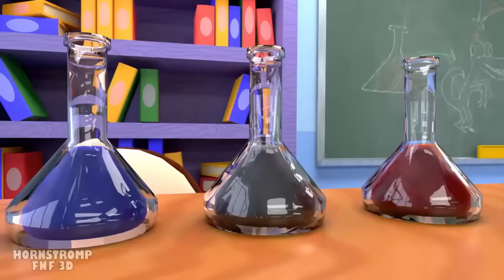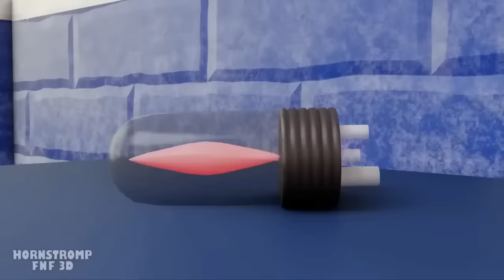BLEU et BOXY BOO à l'école ? Poppy Playtime Vs Rainbow Friends - Animation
C'EST L'HEURE D'ALLER EN CLASSE ! 📚🎒 Tous les enfants sont à l'école et ont leur cours de chimie, ils doivent se concentrer pour créer un AMI PLUME, 🌈 ils doivent mélanger les positions pour donner vie à ORANGE, 🔬🧪 mais UPS ! 💥🤯 hey tout va mal, le méchant RED va les embêter,😡👨🔬 il a même créé un méchant ORANGE, regardez toutes les créations des enfants en classe, nous avons même des invités spéciaux comme SONIC & AMONG US. 📖🏫 Appuyez sur le bouton LIKE ci-dessous et commentez votre création préférée.

Animation originale de Hornstromp ✅ - @HornstrompenEspanol

Poppy Playtime est un jeu vidéo d'horreur et de réflexion développé et publié par le développeur MOB Games. Le premier chapitre est sorti sur Steam pour Microsoft Windows le 12 octobre 2021, puis le 11 mars 2022 sur Play Store pour Android et App Store pour iOS. Le deuxième chapitre est sorti sur Steam le 5 mai 2022, et sur le Play Store et l'App Store le 15 août 2022.
Poppy Playtime est un jeu d'horreur et de survie à la première personne dans lequel les joueurs doivent trouver les réponses à diverses énigmes à l'aide du GrabPack afin de progresser. Lorsque ces énigmes sont résolues, des changements se produisent dans l'environnement. De plus, il y a des cartes VHS dispersées un peu partout qui peuvent être jouées en les insérant dans les lecteurs VHS correspondants en fonction de leur couleur. À la fin de chaque chapitre, les joueurs doivent affronter leur principal "monstre" et trouver un moyen de s'en débarrasser. À ce jour, le jeu ne compte que deux chapitres.

BLEU & BOXY BOO en CLASSE - Projet de récréation Poppy & Animation roblox